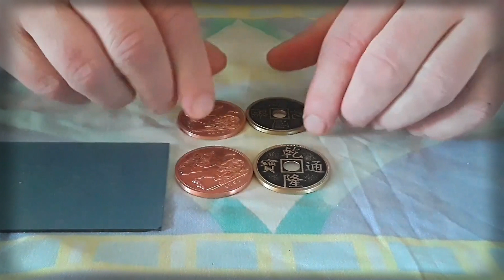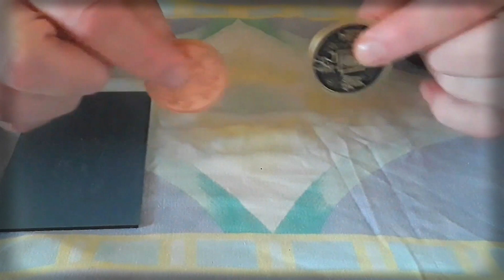MIRROR MAGIC Trick